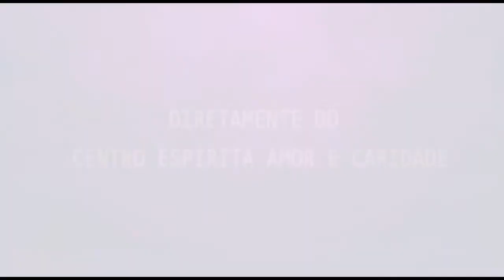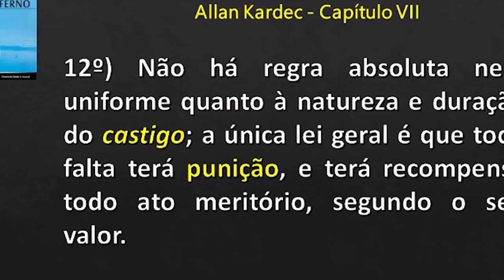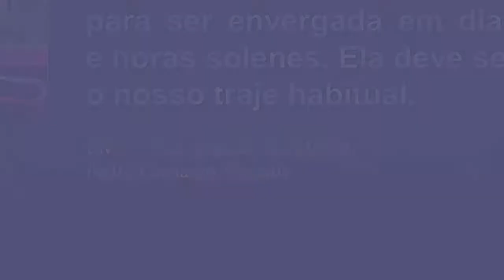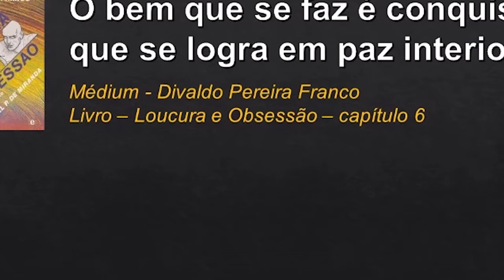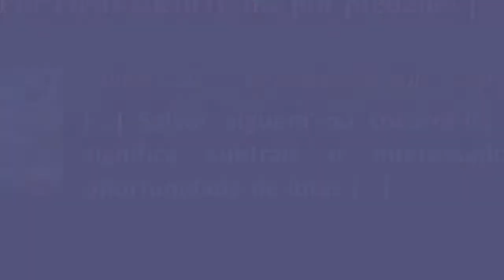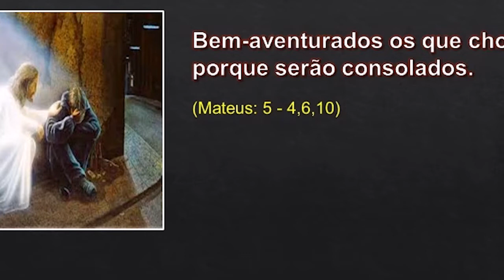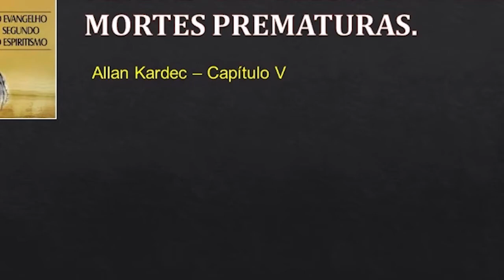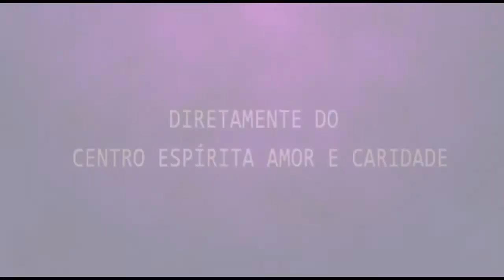Palestra Espírita - Marildo Brito - Justiça das aflições - 31.08.2020